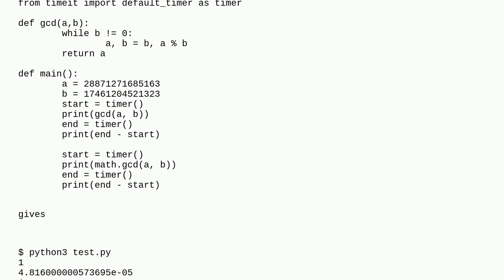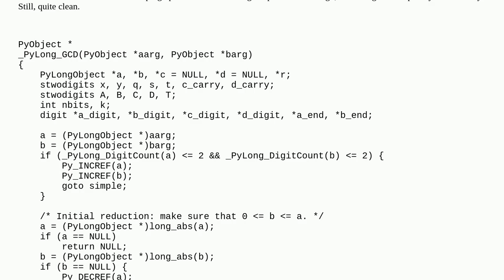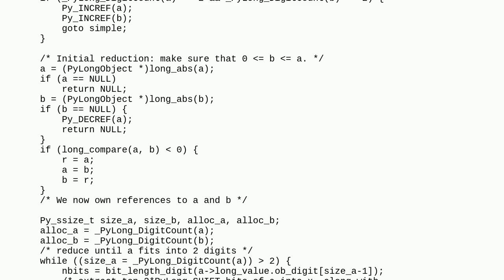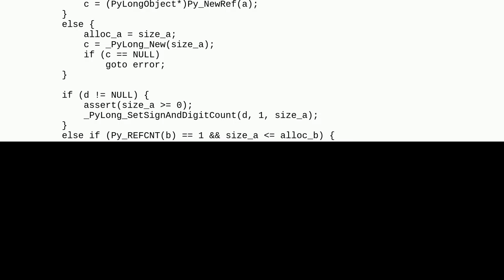What is the algorithm behind math.gcd and why it is faster Euclidean algorithm?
A special thanks goes out to the community

  euclidean-algorithm math python-3.x algorithm